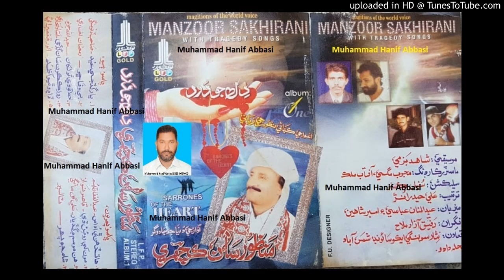Shaam Jo Hee Pahar Naun Asan Je (Manzoor Sakhirani Aghwa Ji Kahani Album 1) DIL JO DARD Meer Talpur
Follow on Snack ID : HanifAbbasi549 Shaam Jo Hee Pahar Naun Asan Je Kayo (Manzoor Sakhirani Aghwa Ji Kahani Album 1) DIL JO DARD Muhammad Hanif Abbasi 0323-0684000 Lyrics  Meer Talpur

استاد منظور سخيراڻي جي اغوا جي ڪهاڻي، استاد منظور سخيراڻي جي زباني البم 1 دل جو درد